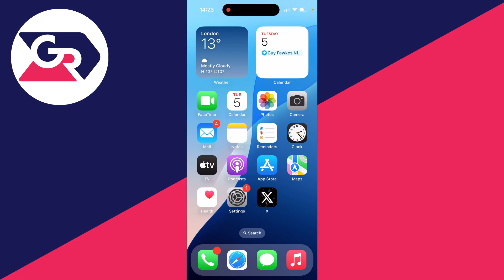How To Send Photos In Messages On A iPhone - Full Guide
Learn how to send photos in messages on a iphone in this video.

GuideRealm